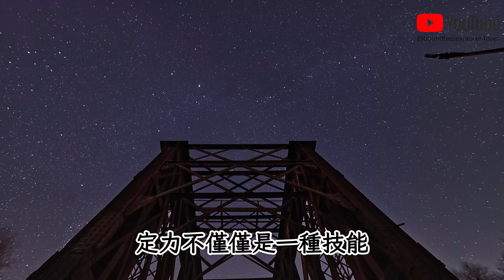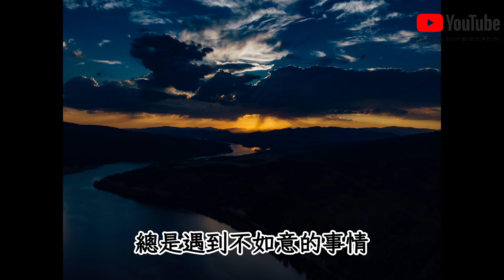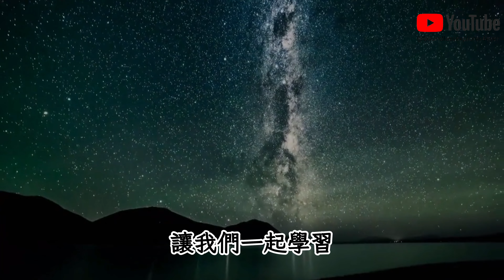定力越強，福報越大！｜定力不但能夠增長人的智慧，更能增長人的福報！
尋找提升智慧的方法嗎？想知道為何有人總是手氣這麼好？你是否曾經思考，為何某些人似乎擁有無窮的好運和無比的智慧？定力，能否真的影響我們的福報和智慧呢？在這部影片中，我們深入探討「定力」如何塑造我們的人生，從提升內在智慧到增加外在的福報。是時候了解，定力如何成為成功的關鍵因素了！不信？點進來看看，你可能會驚喜於其中的答案！